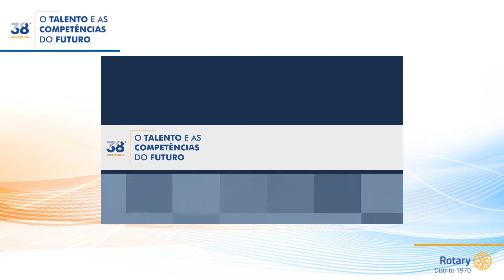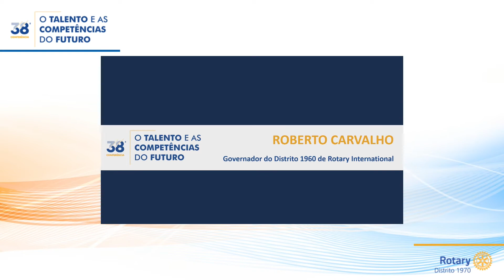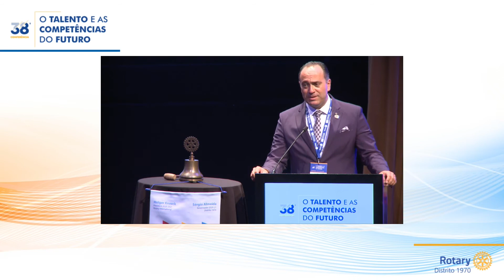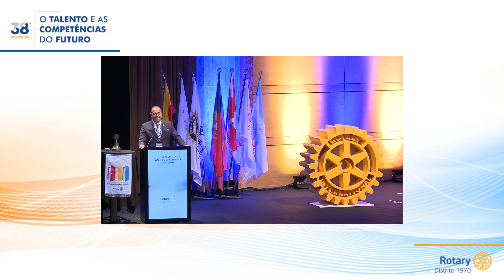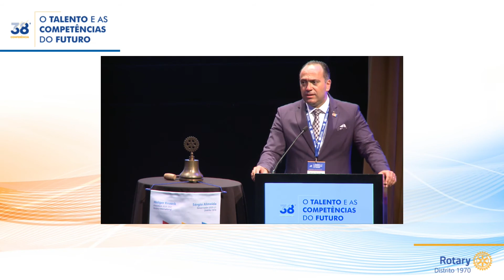38ª Conferência - |1/21| - Sessão oficial de abertura